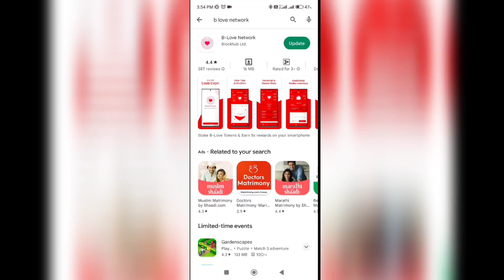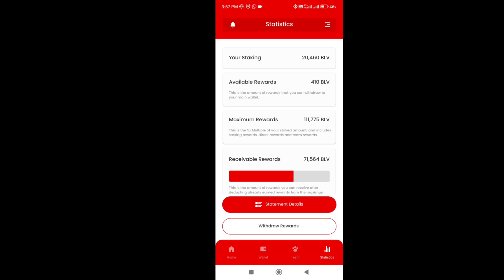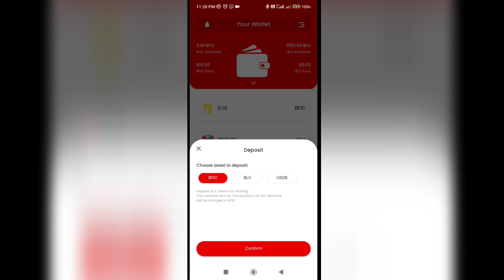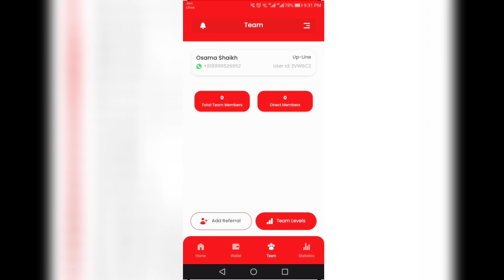B-Love Network all problem new 2 update क्या है all details system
B-Love Network 💸 BFIC SCAN OMAR KHAN NEW UPDATE KYA HI Prince $2000

B-Love Network 💸 2nd ITO 30 ℅ REWARD कब होगा और कहा होगा prince kya hogi ???

B-Love Network OMAR KHAN Very good news kya hi

B-LOVE NETWORK NEW UPDATE ALL DETAILS A2Z SETTINGS EXPLAIN😱 KYA HI

B-Love Network 💸 direct reward generate कब होगा NEW UPDATE

B-Love Network 10millino download🥳 OMAR KHAN NEW UPDATE KYA HI बड़ी खबर

B-Love Network 2nd ITO & 💸 direct reward आखिर कब मिलेगा price?? 😱

B-Love Network OMAR KHAN NEW UPDATE

b love network se paise kaise kamaye | b love network id kaise banaye | blove network refferal codeHow to earn money from online 2023 Free earning platform blove network Blove network b-LOVE NETWORK LINE 👇

bfic network referral codeBBW1Q:- BBW1Q2

Referral_Code:ZVW6C2

bfic network
blove network
bfic
b love
blv network
b love network update todaybfic update today
b love token update today
epic network
bfic network new update
blove network update today
bfic live
b love network new update today
bfic network latest news today
bfic network mining
blove network staking
be loved networkbfic network plan
bfic network me mining kaise kare
blove network conversion error
blv token
how to buy b love token
xchangeon.io login
b love new update
b-love network
bfic cryptOCurrency
bfic mining
bficoin
bloveb love network id kaise banaye
blove network live
blove network staking problem
conversion error in blove network
epic network mining
miningmining apps
omar khan bfic network
v love network
what is bfic network
b love account kaise banaye
b love app
b love app kaise use kare
b love coin
b love direct reward
b love network direct rewards
b love network error
b love network full details
b love network kya hai
b love netwok late